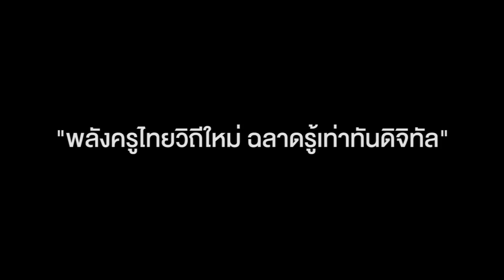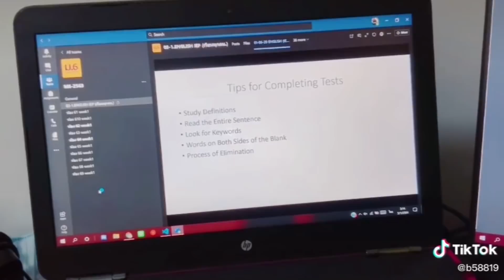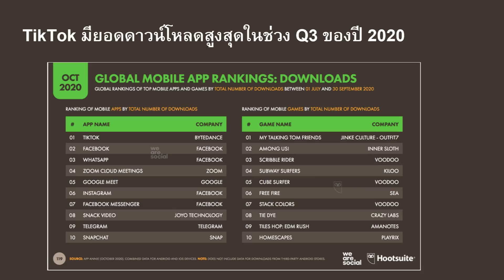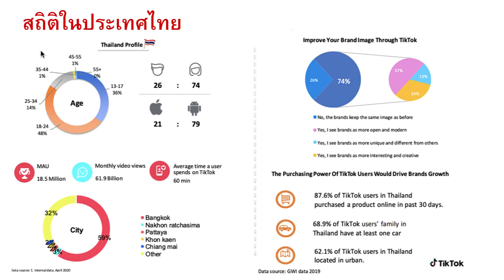"ครูวิถีใหม่ผู้สร้าง" และ "๑๐ ครูผู้สร้าง"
การแลกเปลี่ยนเรียนรู้ เพื่อสร้างแรงบันดาลใจ  เรื่อง  “10 ครู ผู้สร้าง”
การเสวนา เรื่อง “ครูวิถีใหม่ผู้สร้าง” (ภาคภาษาอังกฤษ)
ผู้ดำเนินรายการ นายธาดา เศวตศิลา ที่ปรึกษาประธานกรรมการบริหาร บริษัททรูคอร์ปอเรชั่น จำกัด มหาชน